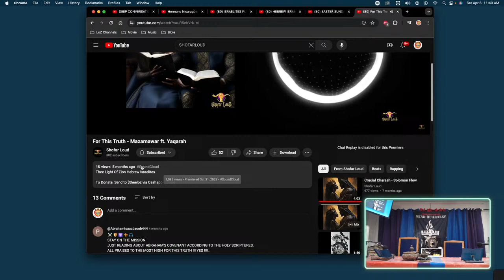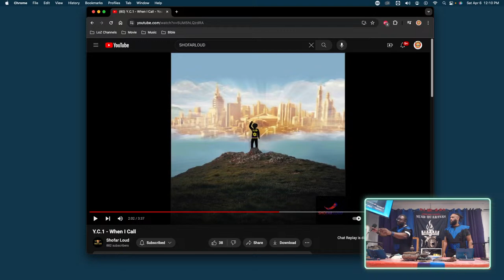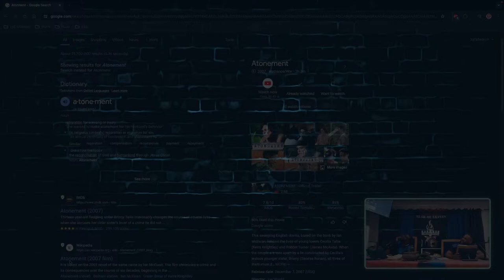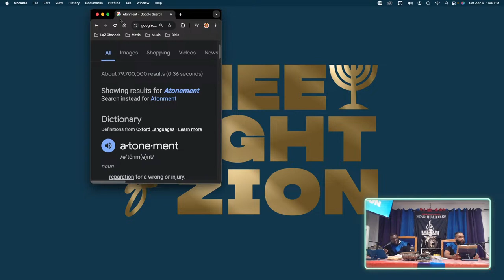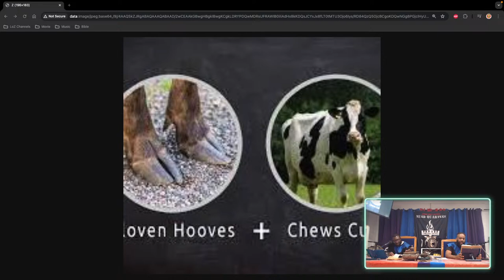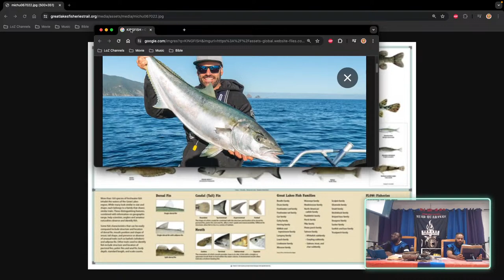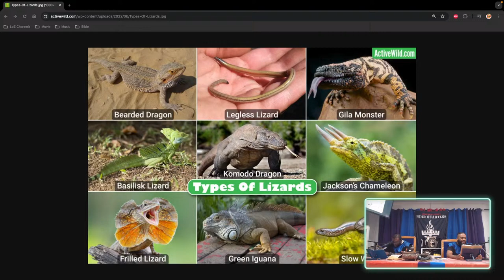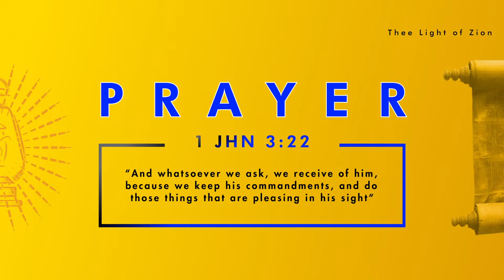Shabbat Service: Lev 9:1- 11:47